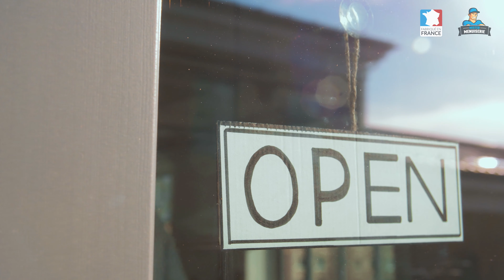On vous ouvre la porte à toutes nos fenêtres ! - MisterMenuiserie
➸ Qui sommes-nous ?
MisterMenuiserie, spécialiste de la Menuiserie dans son ensemble et filiale de Group Label est en mesure de répondre à tous les projets du domaine de l'habitat. Nous sommes experts en menuiserie mais uniquement une équipe de passionnés, portés par les 20 ans d’expérience de ses fondateurs.

✔ Notre devise : ❝ Ensemble pour un habitat idéal ! ❞
✔ Notre mot d'ordre : ❝ Proposer des produits de qualité, au meilleur prix ! ❞